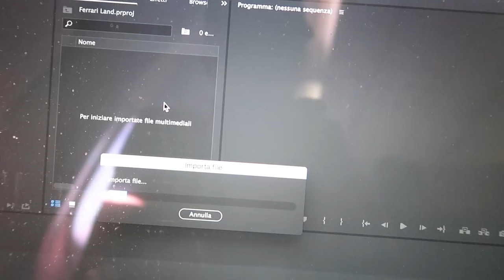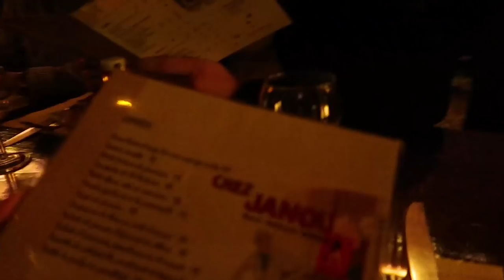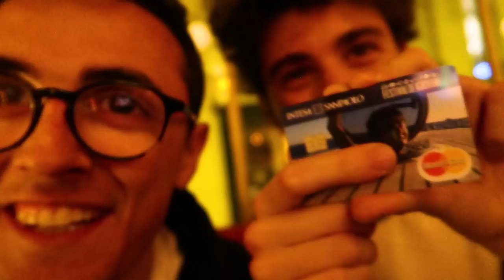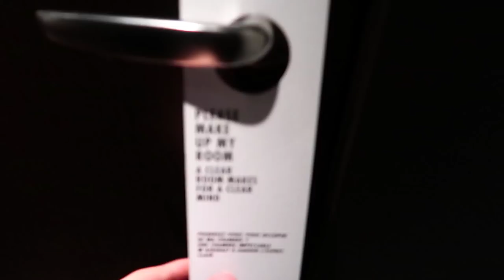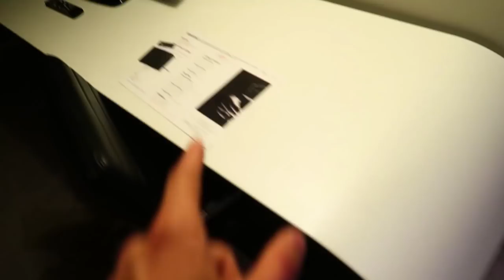SORPRESA A LORENZO PER IL COMPLEANNO - IL MIO PRIMO VOLO LAST MINUTE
Una giornata di pazzie che mi ha portato in poche ore ad essere in 3 diverse nazioni europee e mi ha fatto finire a cena con Favij